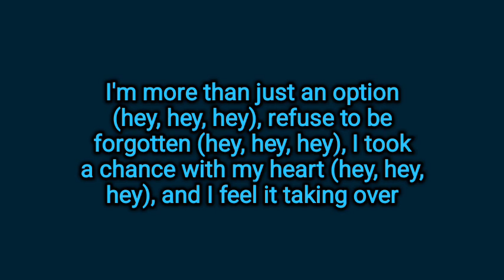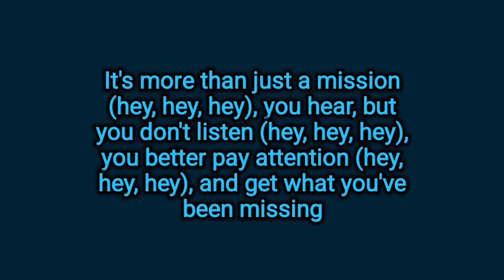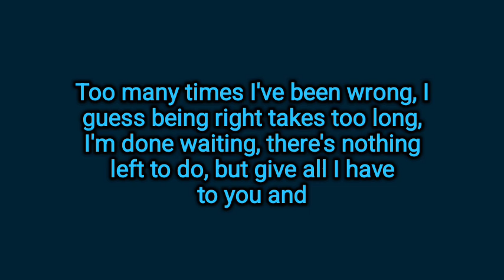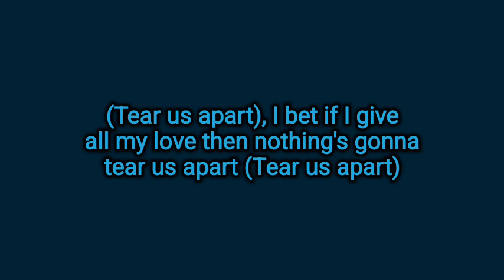Drake - Find Your Love (Lyrics)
Lyrics to Find Your Love by Drake.